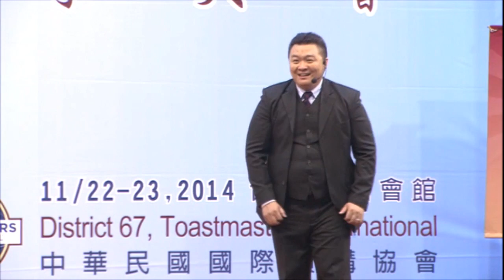First Place Winner 2014 English Humorous Speech Contest Haishuo Lee My Giraffe Students